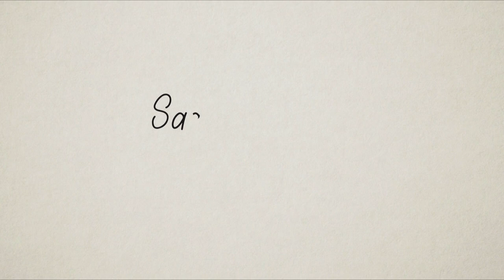Kõige eestilikum sõna. Ilmar Raag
Otsime kõige eestilikumat sõna. Milline sõna peegeldab kõige paremini Eestit ja eestlust ning annab edasi meie keelele ja kultuurile omast? Saada meile sõna, mis Sinu jaoks kõige enam Eesti ja eestlusega seostub